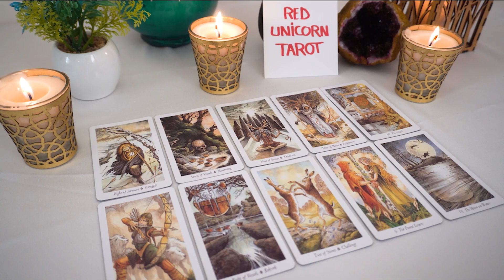AQUARIUS..💖 They KNOW What THEY Must Do Now!! They Only HOPE It's Not Too Late..🔮👀💔💘